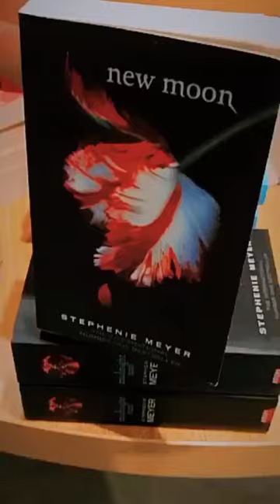Patna's book store